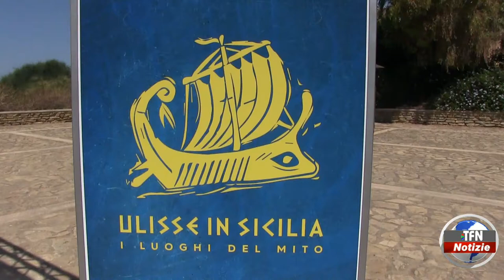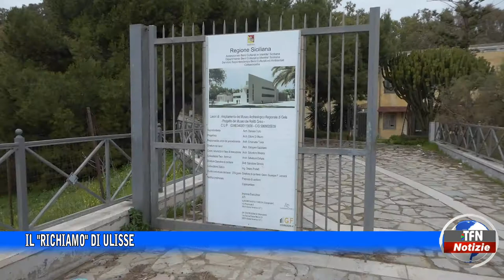Il "richiamo" di Ulisse